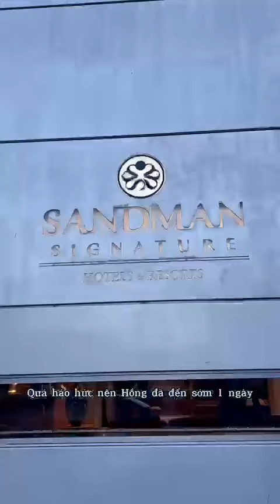VIP Matchday Experience by FUN88 - NUFC vs Fulham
I'm so lucky to be invited by FUN88, and they sponsored my trip to UK and have a amazing football matchday experience with NUFC.